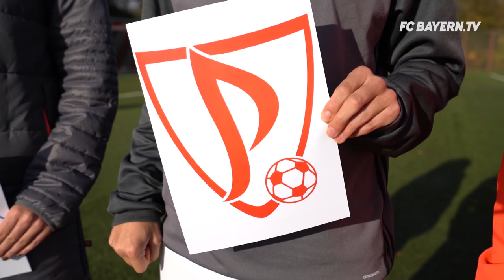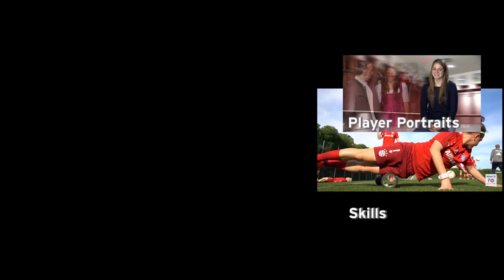2 Wochen, 5 Spiele, 4 Gegner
5 Spiele in 2 Wochen und das gegen 4 Gegner. Carina Wenninger und Vivianne Miedema mit ihrer Einschätzung der anstehenden Partien auf nationaler und internationaler Ebene.